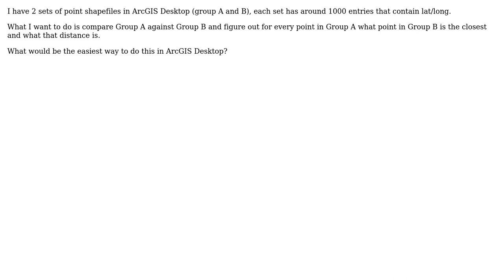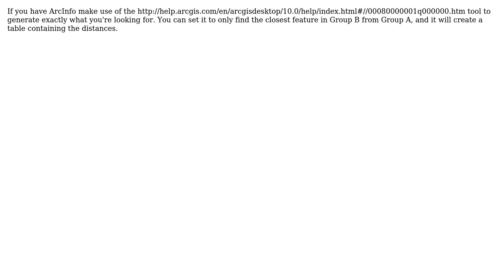Comparing two point shapefiles that contain lat/longs and compute distance using ArcGIS Desktop?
GIS: Comparing two point shapefiles that contain lat/longs and compute distance using ArcGIS Desktop?

With thanks & praise to God, and with thanks to the many people who have made this project possible! | Content (except music & images) licensed under CC BY-SA | Music | Images & others | With thanks to user PolyGeo user Nathanus user Furlong user artwork21 and the Stack Exchange Network Trademarks are property of their respective owners. You are responsible for your own actions.